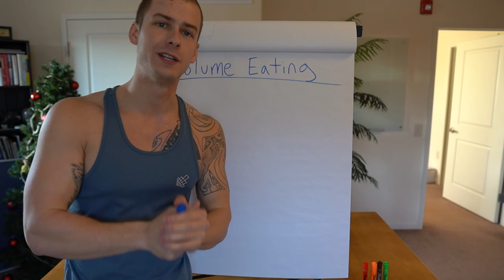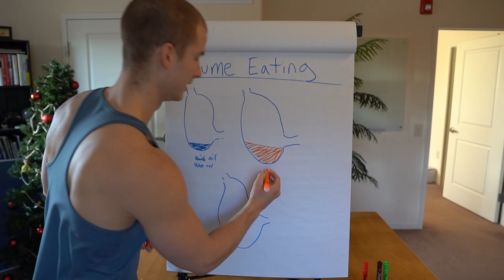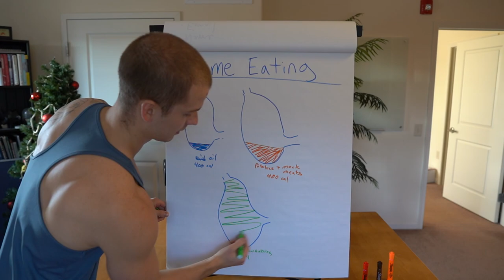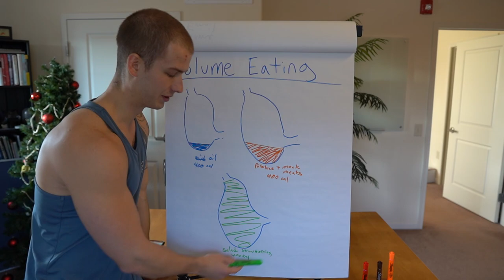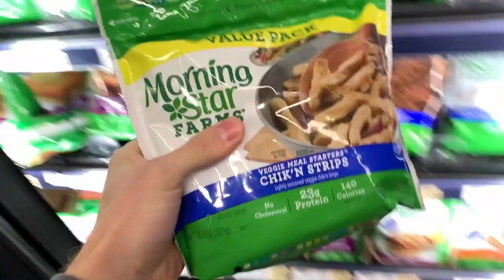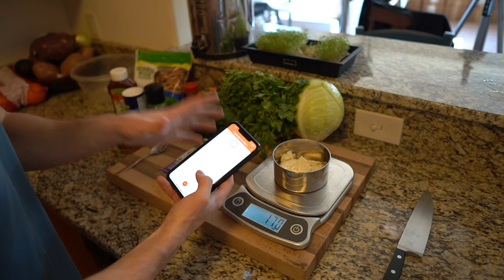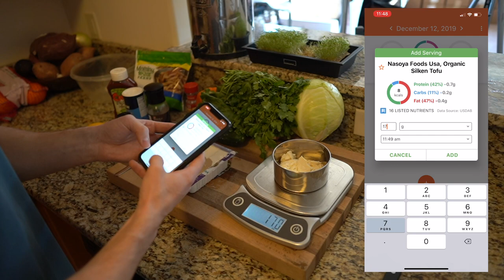The Secret To Vegan Weight Loss [Volume Eating]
💪🌱CONNECT WITH THE VEGAN GYM 🌱💪

👋 NEW TO THE VEGAN GYM? 👋
We're on a mission to help 1,000,000 vegans get into the best shape of their lives because we believe that the more healthy, fit vegans there are in the world, the faster veganism will spread. Let’s work together to inspire change, spread compassion, and challenge the status quo.

👁 About this video: In this video, we'll teach you how to shred fat without feeling hungry. The secret lies in caloric density. When you eat foods that have lots of volume for few calories, you can quickly shred fat while actually enjoying the process! No more hunger or frustration.